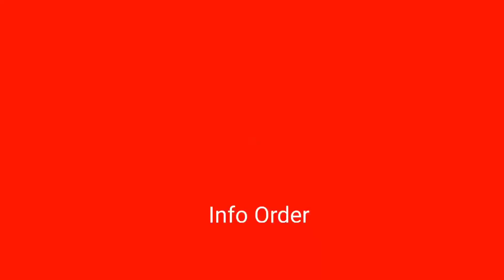Sale Special HUT RI 77 | Barang paten harga keren, MERDEKA !!!!